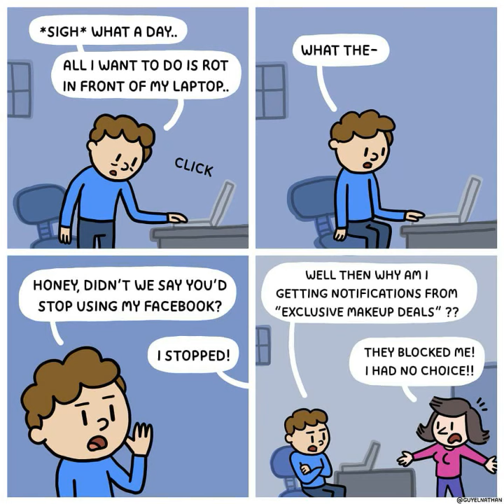Hilarious Comics With Unexpected Endings By Guyel Nathan #1